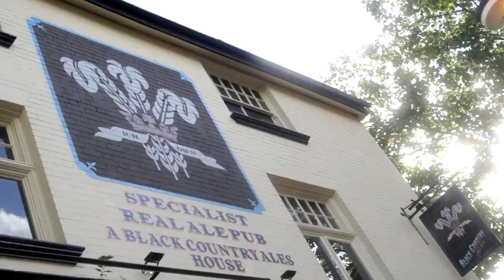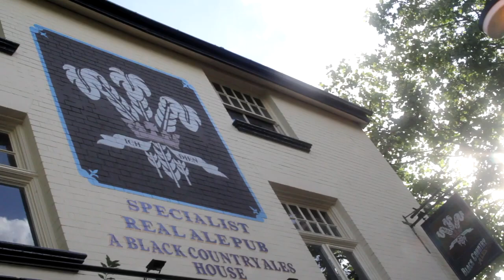2022 - Interview with Dr Willard Wigan MBE - Daniel Sturley - Professional Video Editor and Producer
2022 - 'Creative Conversations' - Fire-side Chats - August 2022

Interview with Dr Willard Wigan MBE, Birmingham Micro-Sculptor